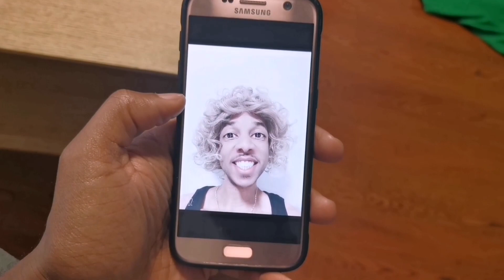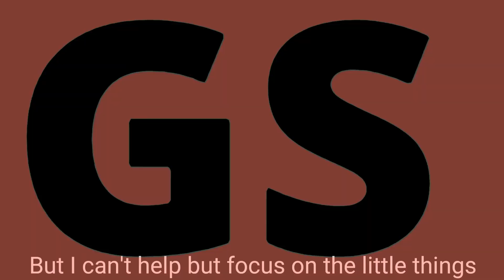Little Things Official Music Video (My Girlfriend Is Perfect But I Can't Stand Her)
It's easy to see all the big things that make us love  someone. But what about those little things that irritate us to no end?

Having a little chroma key fun. My Girlfriend Is Perfect But I Can't Stand Her!

I wrote and recorded this song in 2008... The music was free back then...

Check out my blog as well for interesting articles and silly lists

Using only my mobile phone, I recorded, edited, and produced this video.

Want to learn how to do the same? Check out my FREE (for a limited time) course using this link!